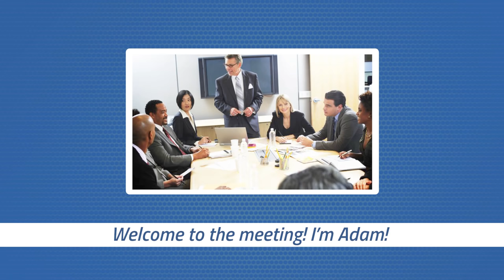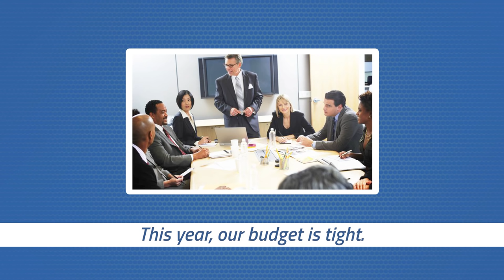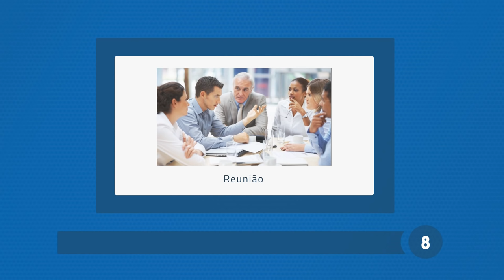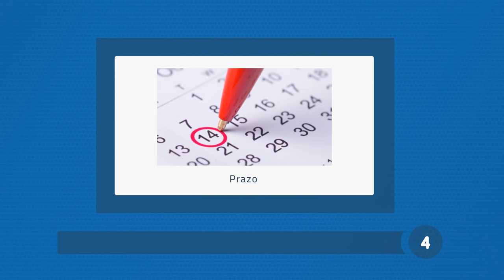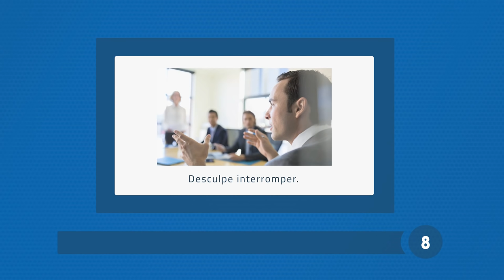FALE INGLÊS EM REUNIÕES E CONFERENCE CALLS - Aula #2 | Inglês no Trabalho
Todos sabem da importância do inglês no mercado de trabalho e os benefícios que dominar o idioma traz. O profissional que domina inglês, pode ganhar até 61% a mais do que aquele que não fala. Por isso, você fica em posição de destaque na sua empresa.

Esta é a série do Inglês para o mercado de trabalho! Um minicurso com tudo o que você precisa aprender para se comunicar melhor no seu trabalho em Inglês!

E mesmo que você não use o idioma no seu trabalho ainda, tudo bem pois você pode usar o que aprendeu aqui em várias outras situações!